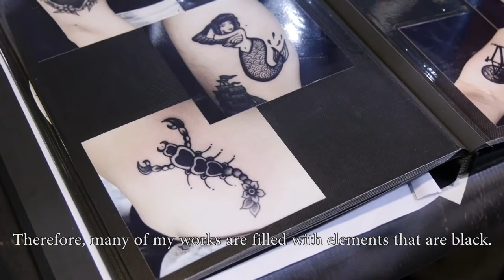Tattoo artist in the making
Once a controversial art form in Hong Kong, tattoos have gained a much wider acceptance by the younger generation. At the 4th International Tattoo Convention (October 15 - 17, 2016), two budding Hong Kong tattoo artists share their views on the city's tattoo culture, what tattoos mean to them and their aspirations.